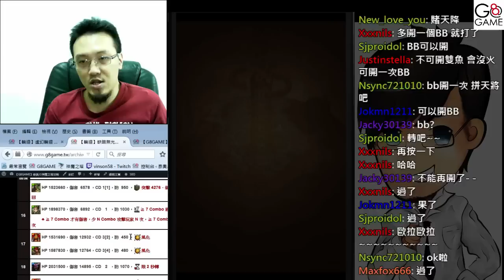【平民百姓實況台】缺暗無光的胡同 水希臘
基本上用2C變10C打法，斷心開雪女穩定度還不錯

攻略心得：
前面比較容易所以R15開始
R15 我遇到比較難搞的天狗，可以的話開印記轉2C變10C兩次應該就可以KO了，其它兩隻沒有屬性被剋還OK

R16 一樣屬性被剋，不過我還是建議2C打法，斷攻擊珠就開轉珠角至少10珠即可

R17 由於我前面技能開掉了，所以這關一隻剋屬一隻被剋可以稍為儲點技能

R18 2秒速度不夠的話一回合排珠消1C，一回合再2C變10C小爆發

R19 剋屬還蠻好打的，有上印記都OK，記得消光暗屬濾乾淨一點

R20 開宙斯組合技一波並開龍刻，龍刻消珠時為保險起見，消光暗，一波沒帶走還可以第二波

以現在希臘的水平還算蠻輕鬆的，尾王珠子有濾好的話基本上都是沒問題的!